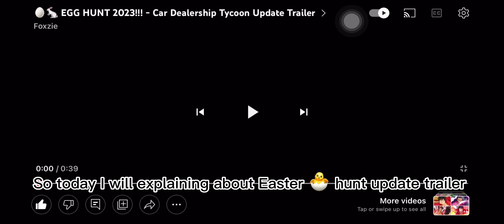EASTER EVENT UPDATE |TRAILER ! | Car dealership tycoon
Sub 🤓 @Foxzie